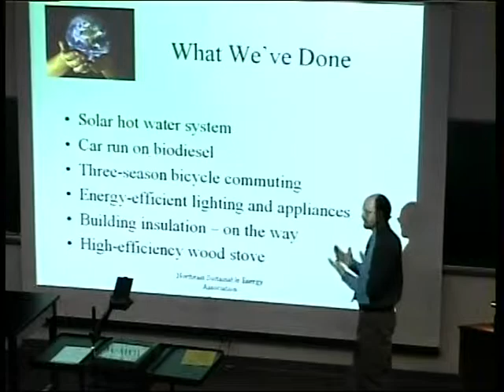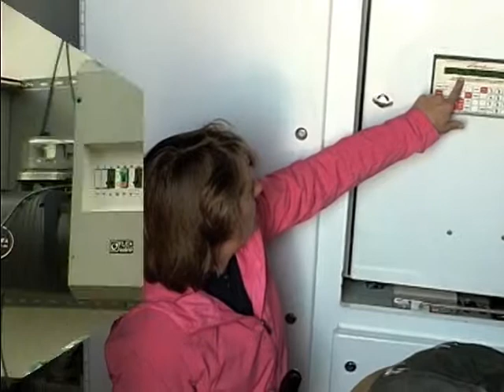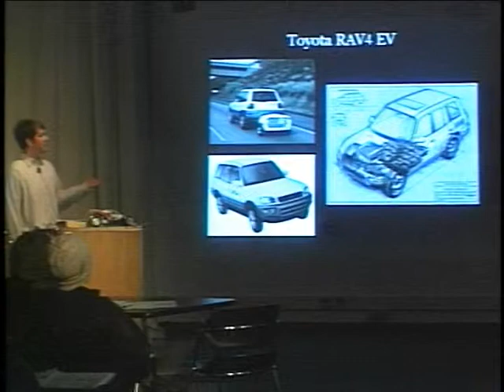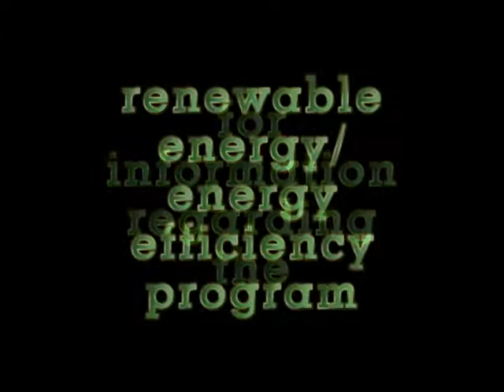Renewable Energy Energy Efficiency Program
Brief introduction to the Renewable Energy/Energy Efficiency Program at GCC with founders Brian Adams, Teresa Jones, and Peter Talmage.